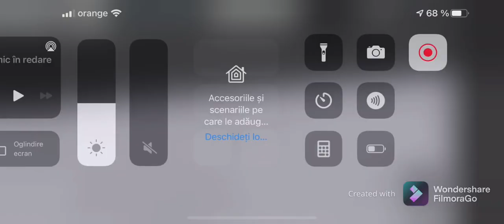Roblox,ZKP Owczary,bus 16 ride from Stefanowka-Skrzytowanie to Dworzec PKS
bus 1:22